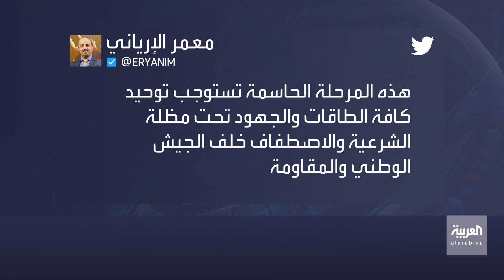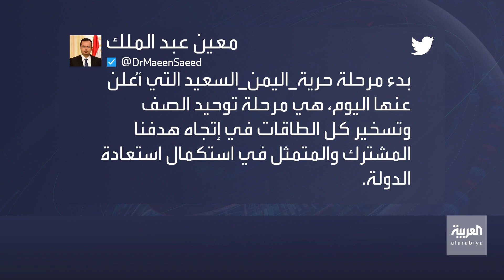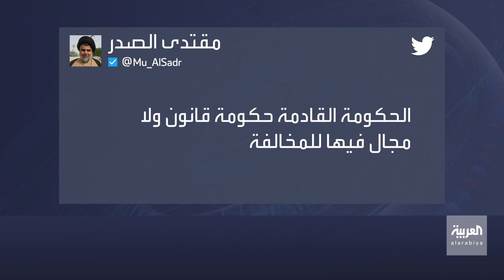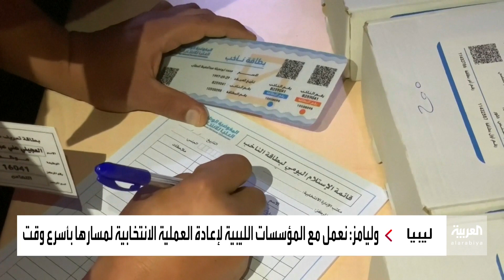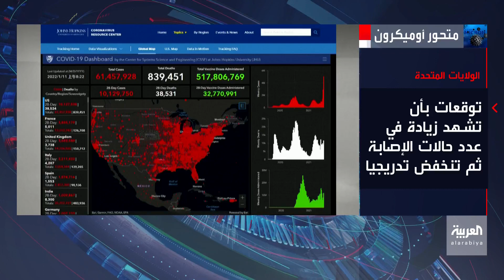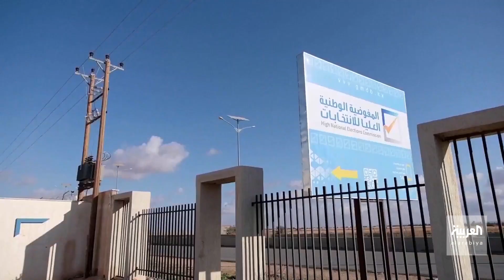نشرة الصباح | بعد إطلاق "حرية اليمن السعيد".. دعوات لاستعادة الدولة من إيران